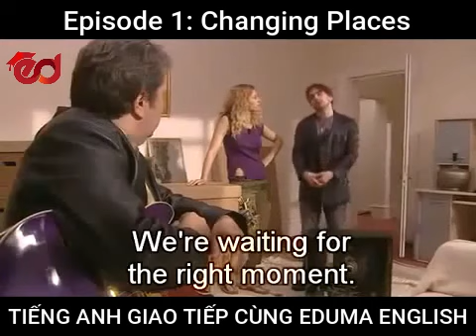Episode 1 - Changing Places | Intermediate | Tiếng Anh Giao Tiếp Eduma English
Series: Học tiếng Anh qua video ngắn dành cho Intermediate Level

Inbox trang fb của chúng tôi để có các tài nguyên miễn phí với các tệp PDF và âm thanh

Nhấn theo dõi để cập nhật những video mới nhất của EDUMA ENGLISH nhé:
Để theo dõi thông tin cũng như đăng ký học tại Eduma English:
© Bản Quyền Thuộc Về Eduma English
👉 Mọi người đừng Reup nhé! Cảm ơn mọi người nhiều.